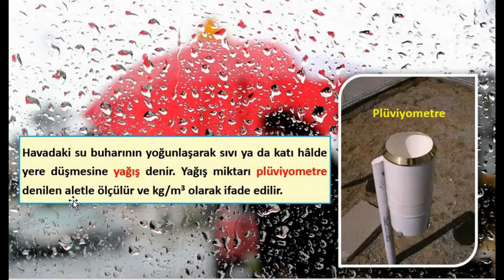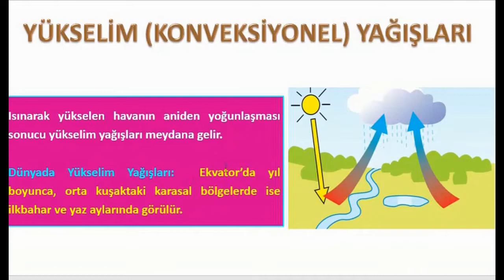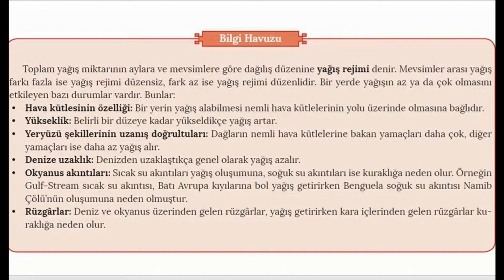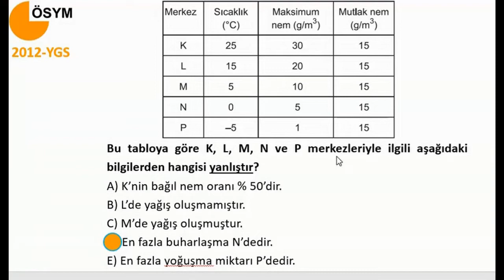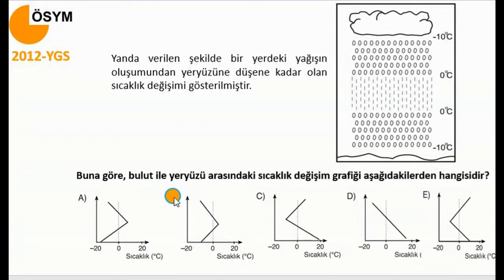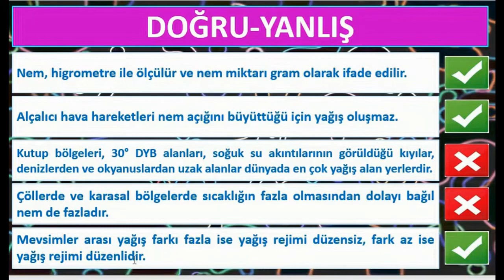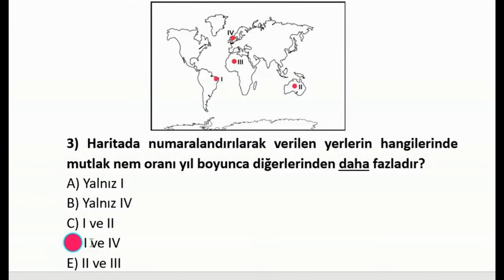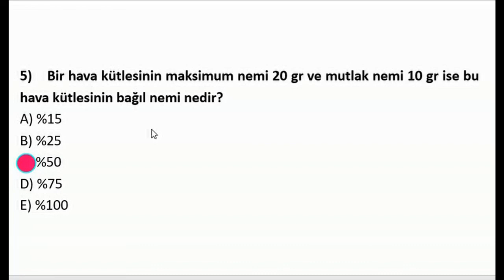COĞRAFYA (9.SINIF) 2.DERS (9.HAFTA)